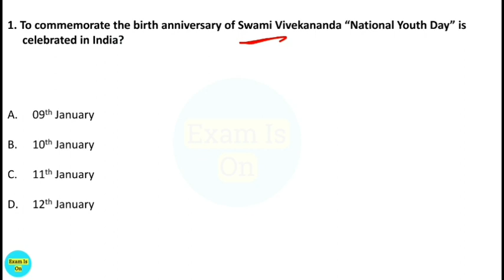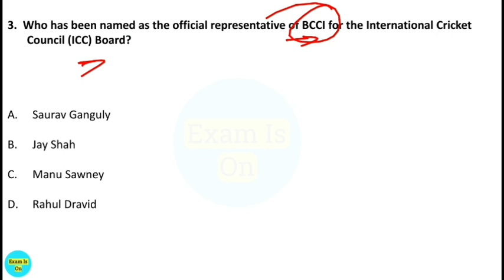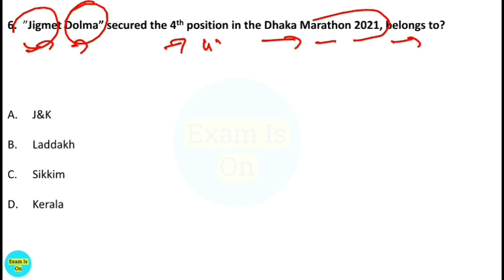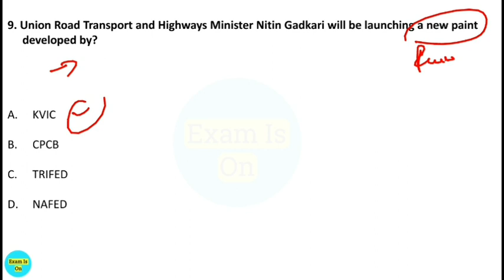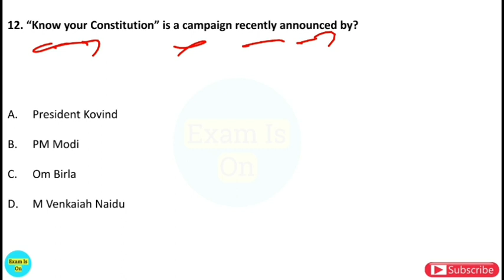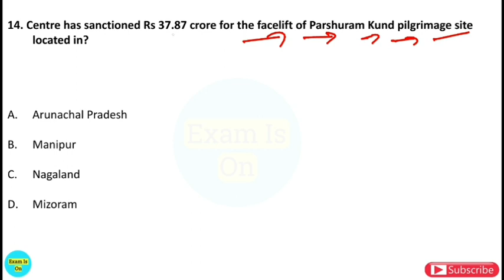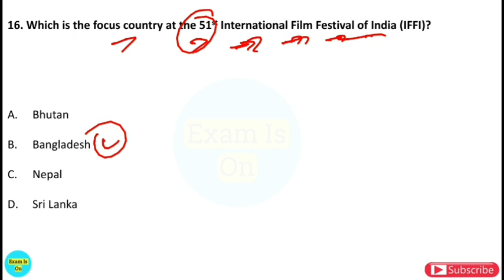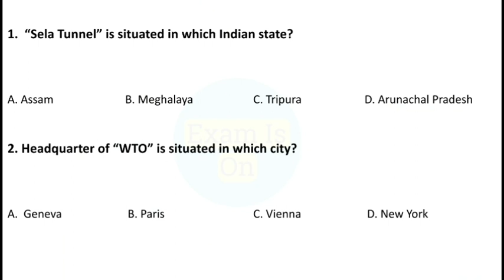Daily Current Affairs | 13 January 2021 Current Affairs | Current Affairs in Hindi | With 360°...